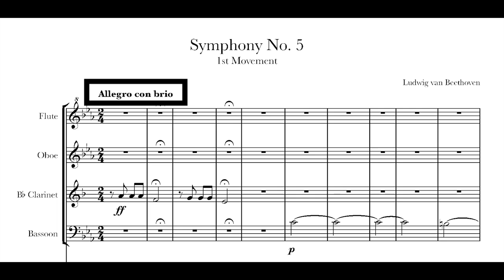#20: Marin Alsop - Legendary Conductor: on conducting and her creative process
Marin Alsop is a legendary conductor, the first woman to lead a major orchestra in the US, and the first conductor to be awarded a MacArthur Fellowship. She is featured in the documentary The Conductor, which follows her journey from student to conductor, delving into women's struggles in music.

Marin Alsop Recoding

Timestamps

00:25 Styles of conducting
02:24 Beethoven, Metronome, and Tempo
04:30 Selecting a repertoire
07:15 Marin’s Creative Process – analyzing a score
09:00 Hearing the Score
11:35 Lessons from parents
13:00 Girls don’t become conductors
15:00 Biggest accomplishments